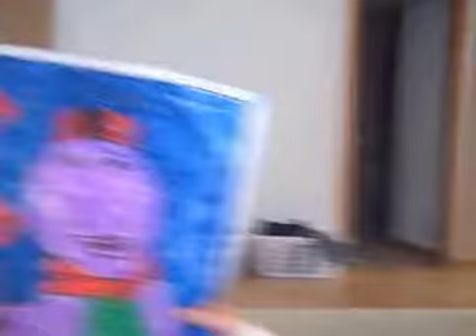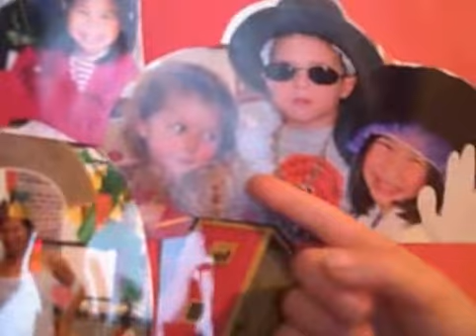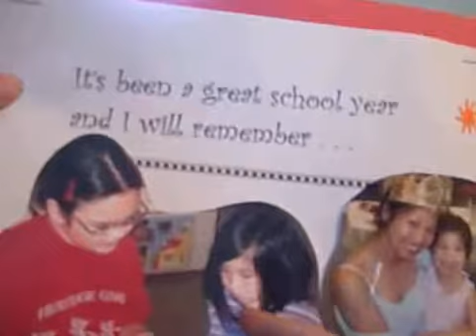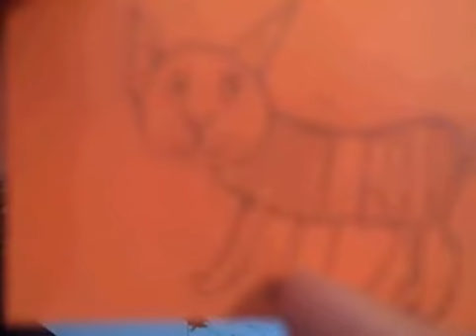Nov 26 2008 - VID00198